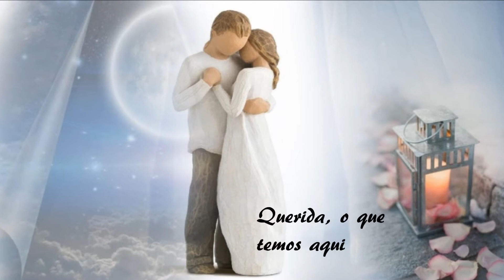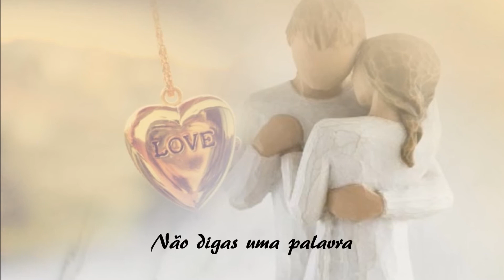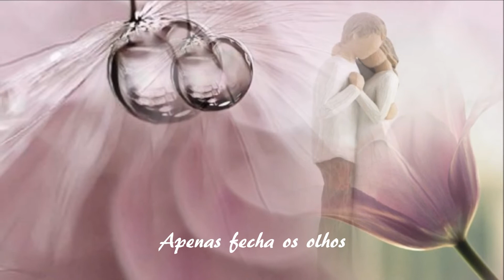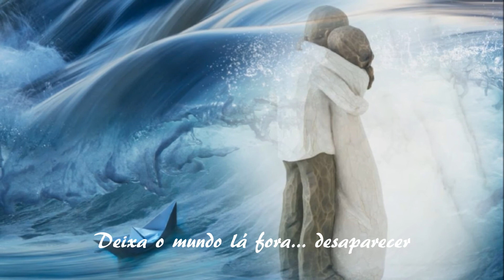Dance with me - Johnny Reid (tradução)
"Um dia dançarás comigo..."
- For listening/enjoyment purposes only. Has no commercial purpose.